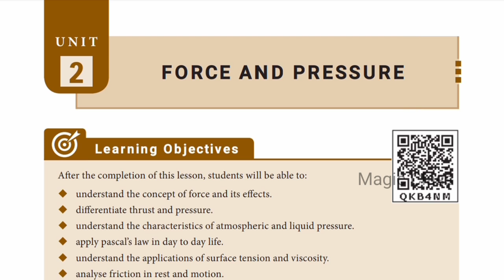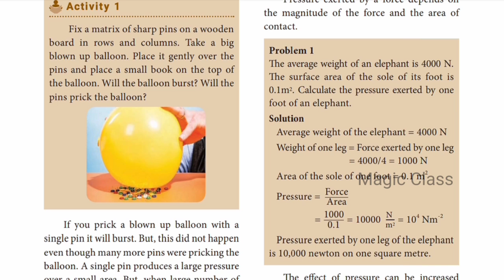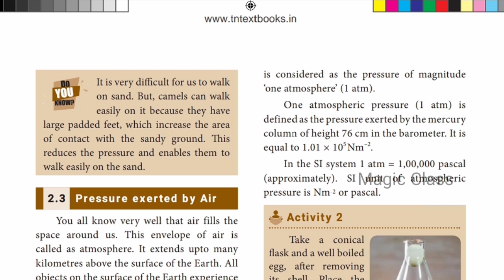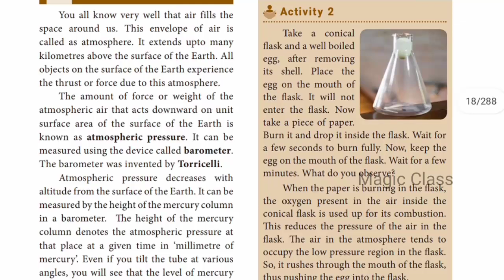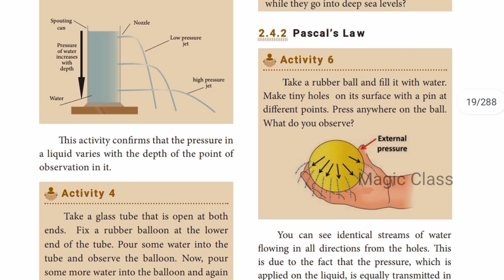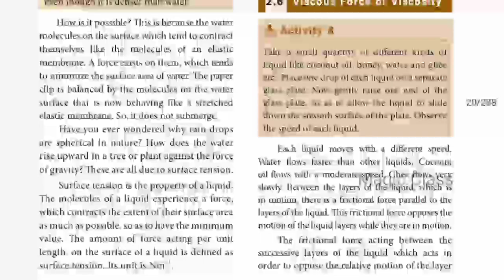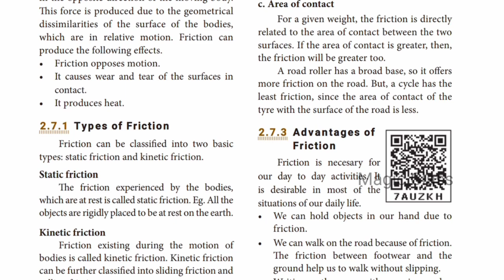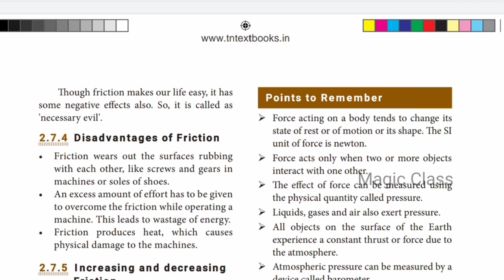Force and pressure | 8th std | Science |unit 2 |TERM 1|samacheer kalvi|tnpsc|what is surface tension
Force and pressure | 8th std | Science | unit 2 | TERM 1| samacheer kalvi | tnpsc Force and pressure

8th science force and pressure unit 2 book back one mark question answer | samacheer kalvi | TNPSC

In this video lets see what is 8thstdandardscience lesson 2 teaches